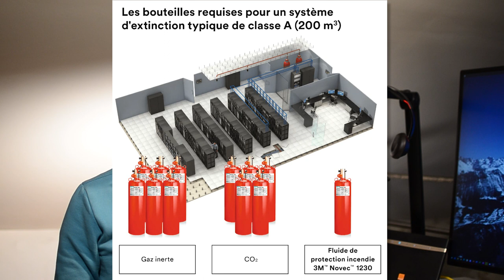OVH : Quelles leçons en tirer pour sécuriser ses données ?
Vous avez sans doute déjà vu passer ces images : dans la nuit du 9 au 10 mars, l’un des Datacenter d’OVH a complètement brûlé.

Résultat, c’est plus de 12 000 serveurs réduits en cendres, emportant avec eux des données sur des milliers de sites web.

Dans ces heures sombres, c’est l’occasion de nous questionner à nouveau sur l’importance d’avoir un plan de secours.

BeMSP vous donne 3 leçons que je tire de cet événement, et surtout, on va voir concrètement ce que vous allez pouvoir mettre en place pour vous prémunir contre ce type d’accident, que vous soyez une petite structure ou que vous ayez plusieurs serveurs pour votre activité.